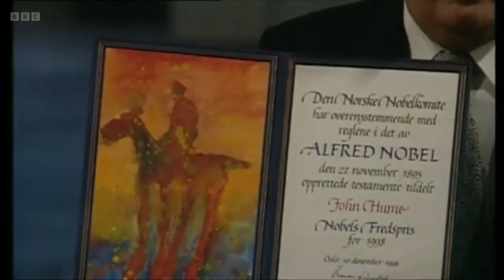Lord Trimble, Unionist architect of Good Friday Agreement, has died - BBC News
Lord Trimble, the former first minister of Northern Ireland and Ulster Unionist Party leader, has died.

Lord Trimble, who was 77, led the UUP between 1995 and 2005, and was instrumental in the negotiation of the Good Friday Agreement - the peace deal which ended the worst of Northern Ireland's sectarian violence.

His efforts won him the Nobel Peace Prize along with SDLP leader John Hume.  Since 2006, he sat in the House of Lords as Baron Trimble of Lisnagarvey.

He was the first person to serve in the role of First Minister in the new Northern Ireland Executive, established as part of the Good Friday Agreement.

A statement from the UUP said: "It is with great sadness that the family of Lord Trimble announce that he passed away peacefully following a short illness."

Fiona Bruce presents BBC News at Ten reporting by  Ireland correspondent Emma Vardy.